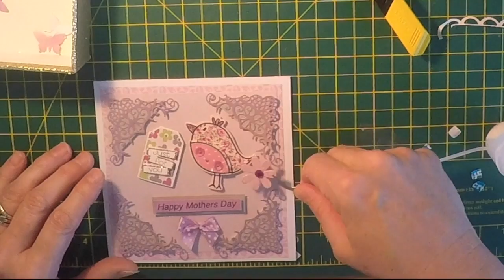How to | Creating a New Mothers Day Card | Tutorial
In this how to video I create a Mothers Day card for my son to give to his fiancee, who is expecting their first child at the end of March 2019.

Hobbies : Crochet, Knitting, Sewing